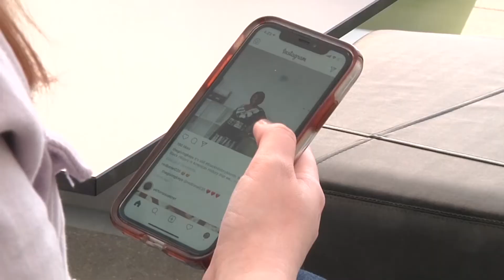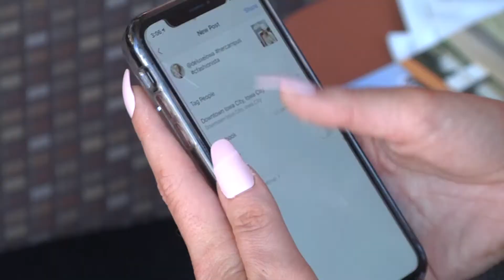Resume Reel Bailey Cichon